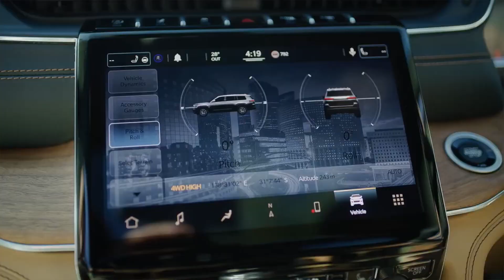Evolution of Jeep - Jeep Anthem Supercut (Don't hold back)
Evolution of Jeep - Jeep Anthem Supercut (Don't hold back). Footage from Pennzoil Joyride - Baja, Jeep Australia, 4x4 magazine and FS Garage.